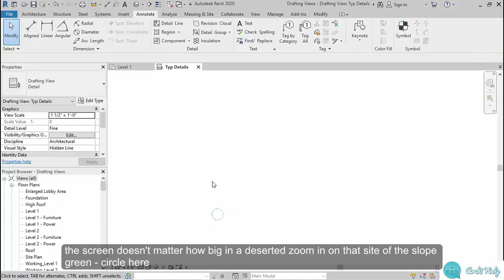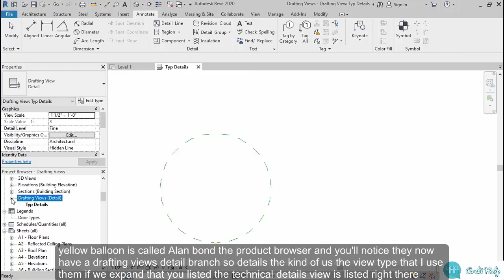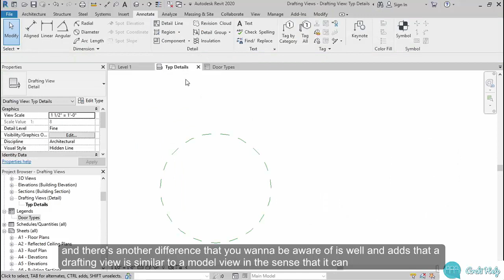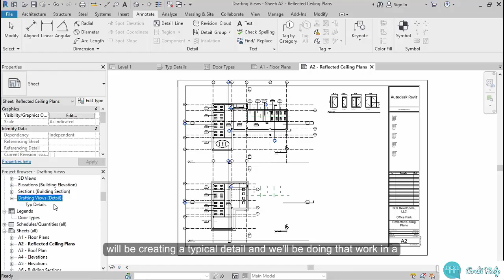Why to do detailing in a modeling program - Revit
Why it is helpful to make the detailing in a software like Revit.